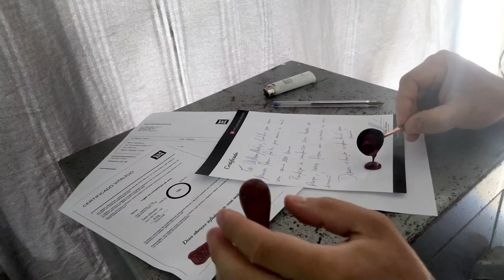Transformando ouro 24k em alianças em ouro branco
Neste vídeo exclusivo para Ulisses de São Paulo, vamos mostrar todo o processo de criação de duas alianças únicas. O vídeo começa com uma introdução ao processo de transformação do ouro 24k em ouro 18k branco. Esse processo é necessário para mudar a cor do ouro e aumentar sua resistência.

Em seguida, mostramos a moldagem à mão das alianças. Todo o processo é feito manualmente, usando técnicas tradicionais de ourivesaria. Você verá como cada detalhe é esculpido cuidadosamente para criar peças únicas e exclusivas.

Depois da moldagem, as alianças passam pelo processo de aplicação do ativador para puxar uma liga branca. Esse é um processo delicado que garante a cor exata desejada e a durabilidade necessária para as joias.

Por fim, as alianças passam pelo processo de polimento. Nós mostramos como nossa equipe de ourives trabalha com precisão e atenção aos detalhes para garantir que cada peça seja perfeita. O resultado final é um acabamento brilhante e impecável que é realmente deslumbrante.

joias
ourivesaria
alianças
ouro 18k
moldagem à mão
polimento
liga branca
processo de criação
processo de fabricação
joalheria
arte da joalheria
artesanato de joalheria
exclusividade
trabalho manual
peças únicas
alta qualidade
acabamento impecável
transformação de ouro 24k em ouro 18k branco